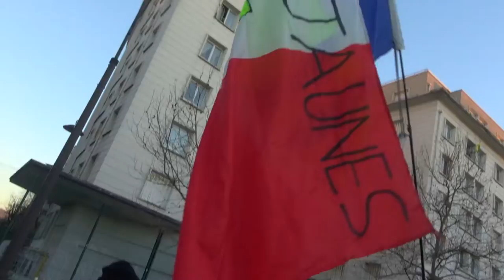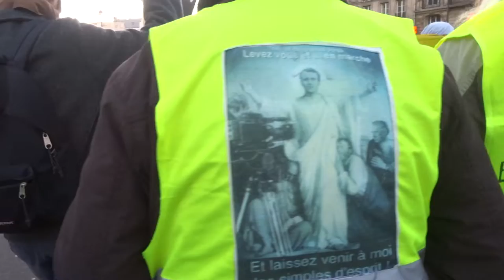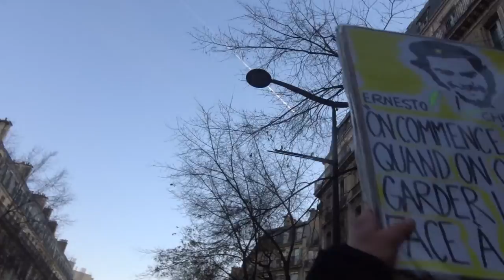2021 Clichy no.6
Liberté Non au Pass Sanitaire STOP à la dictature sanitaire 18dec 18 décembre 2021 contre l'obligation vaccinale Marche des GJ Paris Porte de Clichy 75017 vers Place de la République 75011